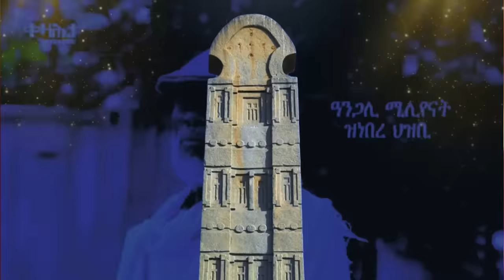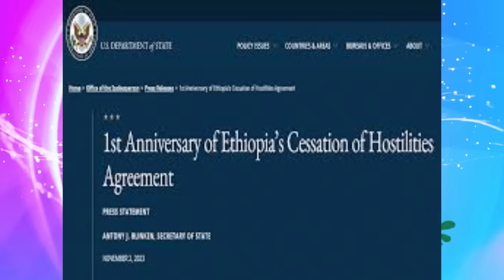Jstudio ~| ክሲ ትግራይ ኣብ ልዕሊ ኤርትራ። ኣዲስ ኣበባ ውግእ ። 48 ተጋሩ ካብ ውሽጢ ኤርትራ